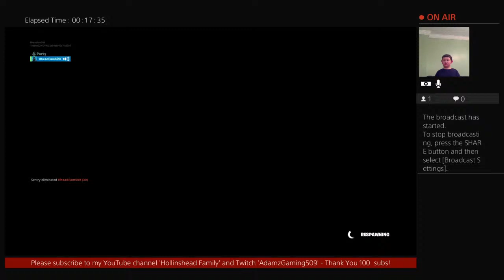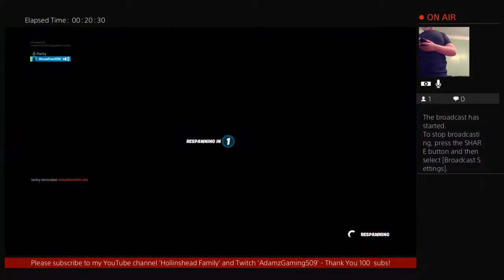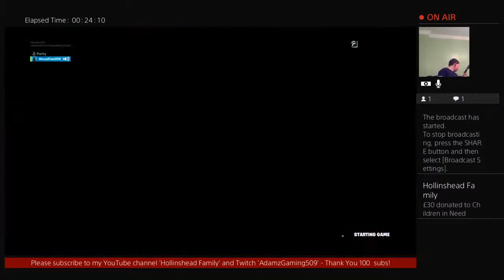HheadFam509's Fortnite chapter 2 children in need!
Hollinshead Family YouTube Channel - Featuring videos from ADAM HOLLINSHEAD and his BONKERS MAGIC SHOW. Also streams from his favourite game FORTNITE under his online name HHEADFAM509. THANKS X